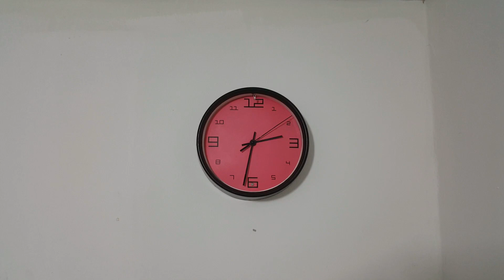Amazing Circuit With Transistor BC 547